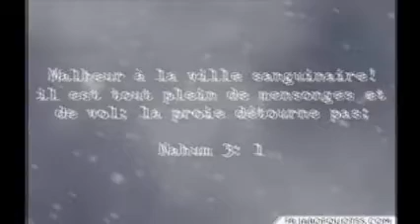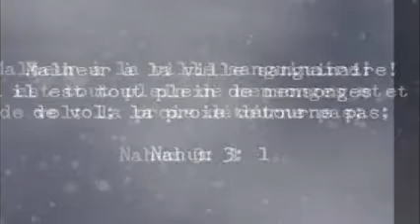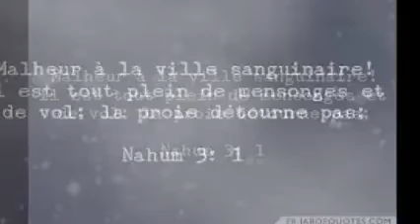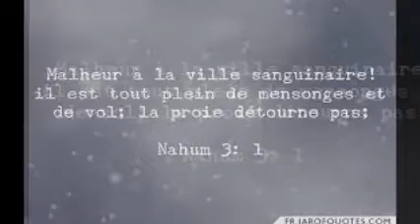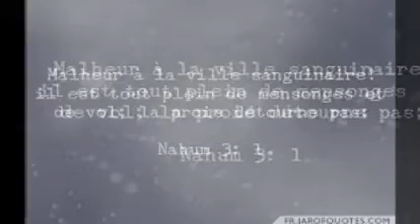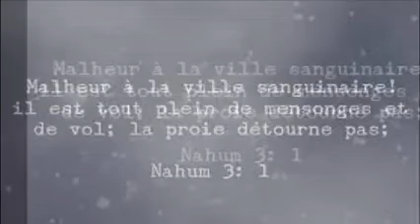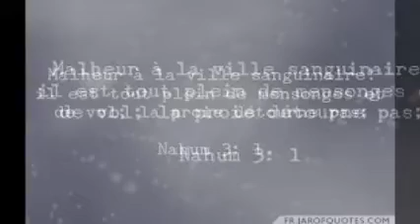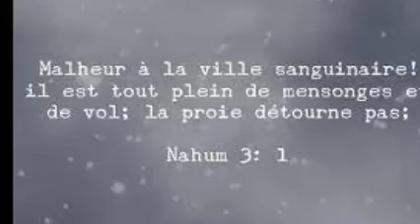seq lecture du 05 aout 2022 Maria